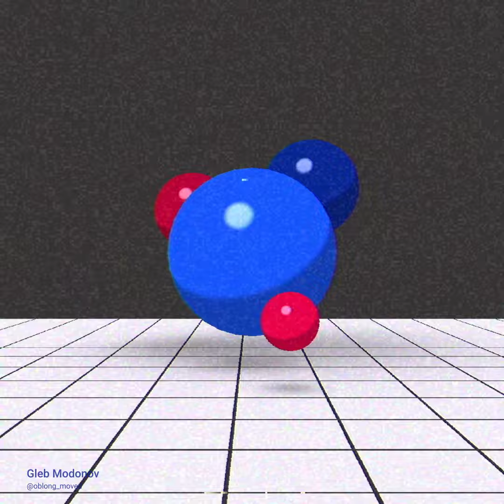CREATLON — CG animation challenge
Creatlon — it's a CG challenge!
Its main goal is to enhance creativity, animation and visuals while adding new interesting work to the members portfolios. The main idea is to create an animated video in either 2D or 3D format, featuring a square composition with a circle in the center within two weeks. We've gathered 29 talented designers and artists from Azur Games company to let their imagination run wild. And that's the result!